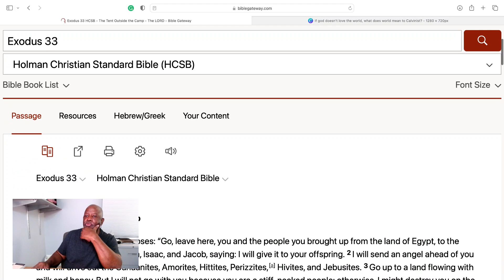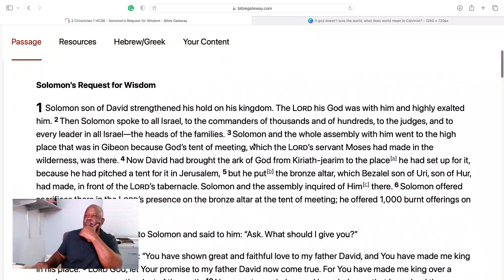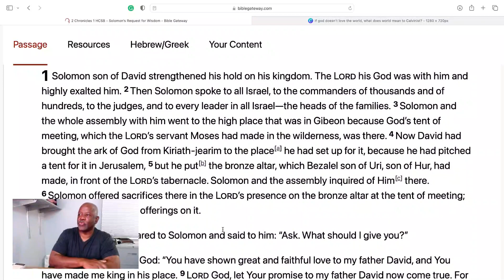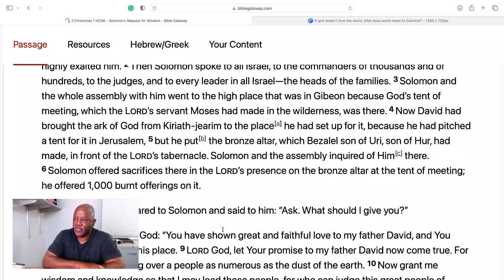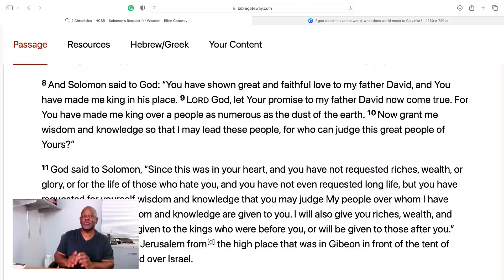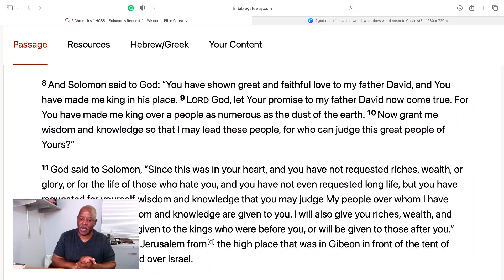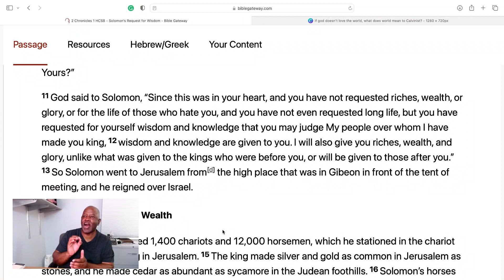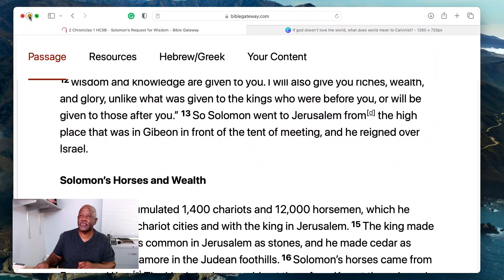2 Chronicles 1: God grants Solomon his request. What would you ask God?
2 Chronicles 1: God grants Solomon his request. What would you ask God? Solomon asked for wisdom, the wisest question anyone could ask.